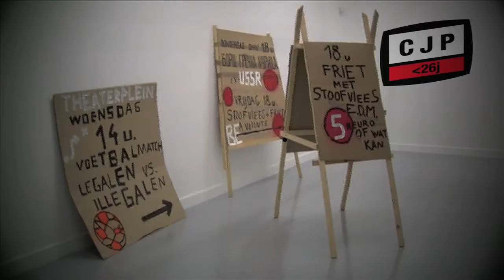Sfeerreportage Benjamin Verdonck - Kalender/Wit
Kunstenaar Benjamin Verdonck bedacht een jaar lang meer dan 150 kunstzinnige creaties in de Antwerpse binnenstad. Van dode mussen tot blanco billboards. Nu bundelt hij alles in een overzichtstentoonstelling, genaamd Kalender/Wit. CJP-videast Janna De Cort maakt een sfeerreportage.